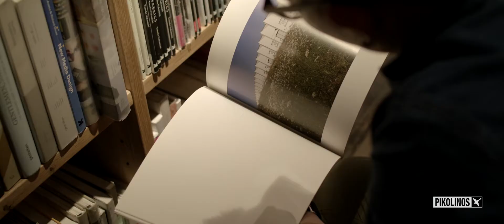Jonas with Pikolinos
Enjoying nature, music, photography and reading. A restless and charismatic young man who is eager to travel the world, express his art, capture moments and leave a mark in every corner with his Pikolinos.